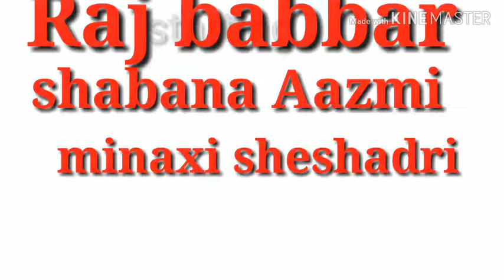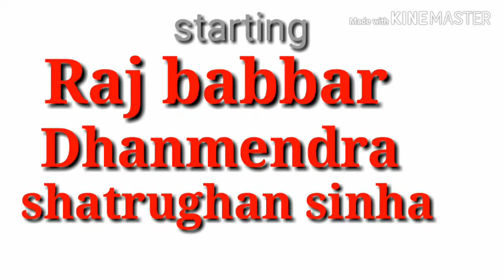Raj Babar Top 10 Movies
Special Bollywood me Aapka swagat hai to bane rahiye mere YouTube channel aur aanand Le Meri aane wale videos ka